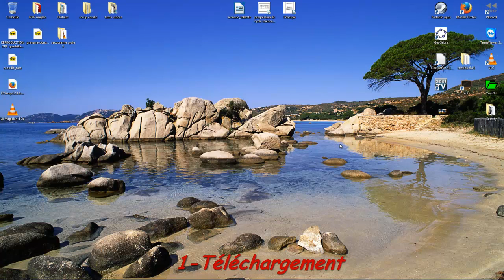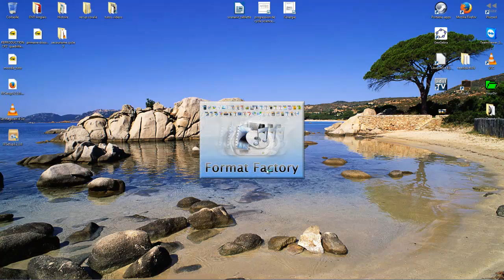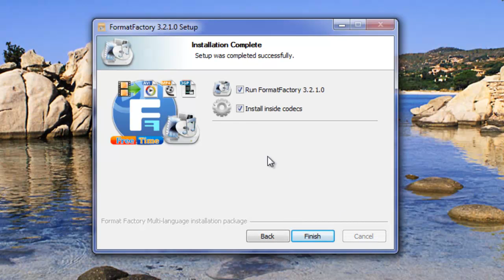Format Factory : 1- Installation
Réalisé par la Dane de Nice, ce tutoriel est le premier d'une série consacrée à Format Factory, logiciel de manipulation de fichiers multi-médias.